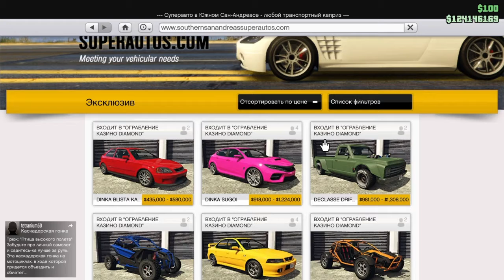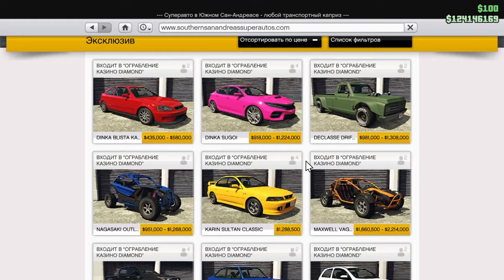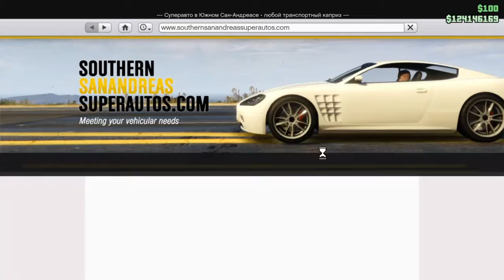Битва Маслкаров! Колесо фортуны в GTA Online!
Привет, зритель! Добро пожаловать на моё видео!😉 Если есть предложения по улучшению видео или какие либо вопросы, пиши в комментариях к видео или мне в личку вк.
Хочешь недорого купить крутые и красивые вещи в rocket league на ps4? Я создал свою группу по продаже вещей rl!